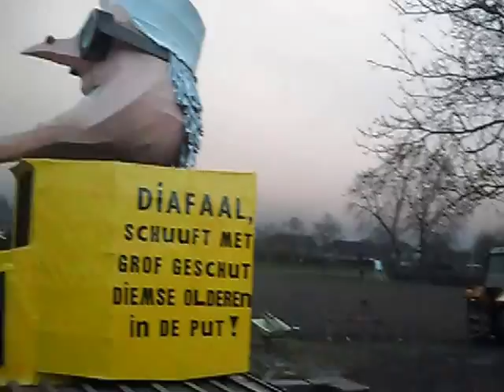Kiekdag CG Onvoorspelbaar 2014 (3/4)